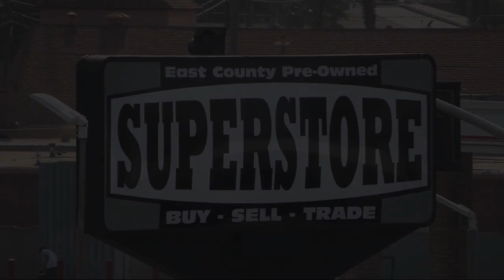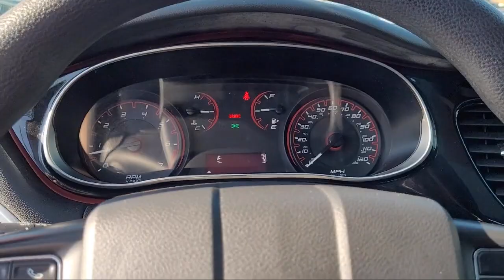2016 Dodge Dart SXT Sedan San Diego Carlsbad National City Chula Vista Alpine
2016 Dodge Dart SXT Sedan Stock Number: 220245 Vin:1C3CDFBB6GD593647.

327 El Cajon Blvd.